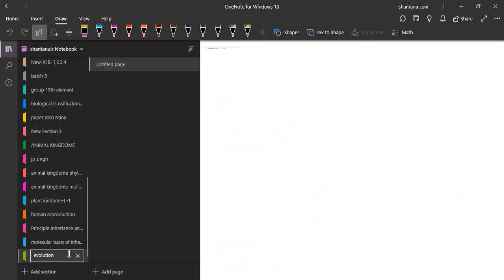Molecular Basis Of Inheritance-ll L-30 FOR CLASS-12 ll CBSE,ICSE,NEET